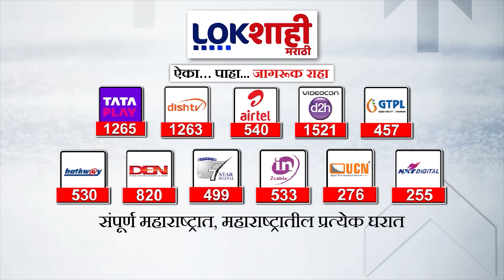Maharashtra Politics : संथ मतदानावरुन आरोप प्रत्यारोप